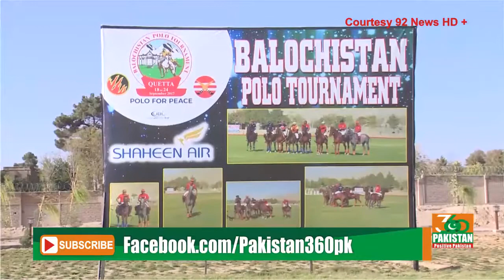Balochistan Polo Tournament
News and Current affairs In Pakistan and The news Related To pakistan